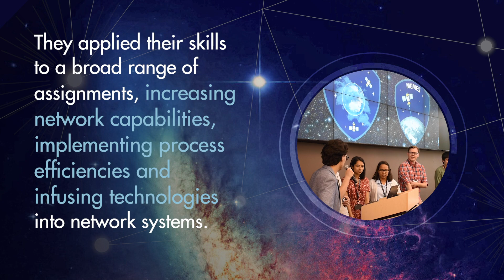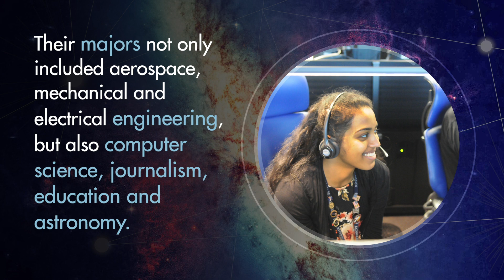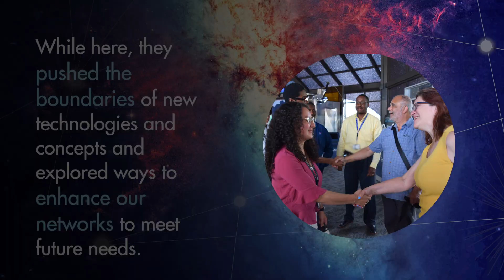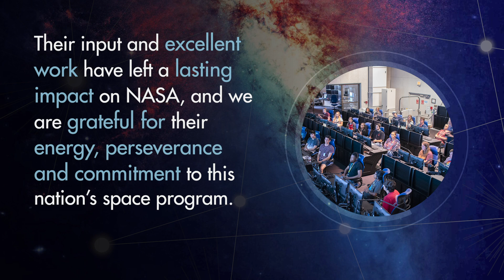SCaN Internship Project 2019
Meet the talented men and women of the Summer 2019 Space Communications and Navigation (SCaN) Internship Program at Goddard Space Flight Center! SCaN interns use their diverse personal and educational backgrounds to push the boundaries of communications and navigation technologies and explore ways to enhance SCaN Networks. Their work enables SCaN to meet the needs of missions, now and in the future.